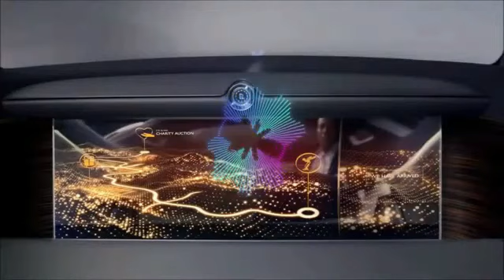AP Top Best Autonomous cars 3